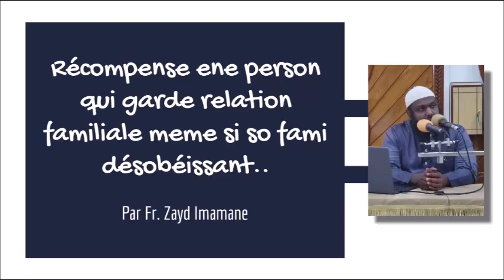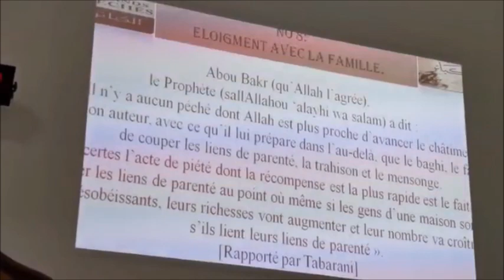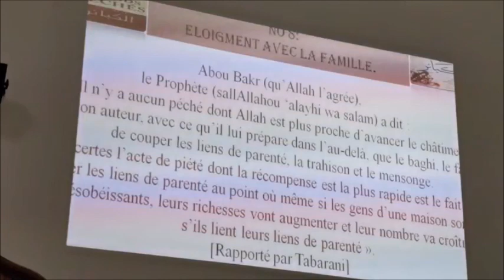𝗥é𝗰𝗼𝗺𝗽𝗲𝗻𝘀𝗲 𝗲𝗻𝗲 𝗽𝗲𝗿𝘀𝗼𝗻 𝗾𝘂𝗶 𝗴𝗮𝗿𝗱𝗲 𝗿𝗲𝗹𝗮𝘁𝗶𝗼𝗻 𝗳𝗮𝗺𝗶𝗹𝗶𝗮𝗹𝗲 𝗺𝗲𝗺𝗲 𝘀𝗶 𝘀𝗼 𝗳𝗮𝗺𝗶 𝗱é𝘀𝗼𝗯é𝗶𝘀𝘀𝗮𝗻𝘁... 𝗣𝗮𝗿 𝗭𝗮𝘆𝗱 𝗜𝗺𝗮𝗺𝗮𝗻𝗲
The Minaret Of Good Preaching - 𝗥é𝗰𝗼𝗺𝗽𝗲𝗻𝘀𝗲 𝗲𝗻𝗲 𝗽𝗲𝗿𝘀𝗼𝗻 𝗾𝘂𝗶 𝗴𝗮𝗿𝗱𝗲 𝗿𝗲𝗹𝗮𝘁𝗶𝗼𝗻 𝗳𝗮𝗺𝗶𝗹𝗶𝗮𝗹𝗲 𝗺𝗲𝗺𝗲 𝘀𝗶 𝘀𝗼 𝗳𝗮𝗺𝗶 𝗱é𝘀𝗼𝗯é𝗶𝘀𝘀𝗮𝗻𝘁... 𝗣𝗮𝗿 𝗙𝗿. 𝗭𝗮𝘆𝗱 𝗜𝗺𝗮𝗺𝗮𝗻𝗲 @ Masjid Noor E Islam